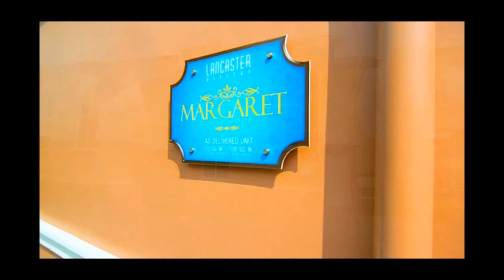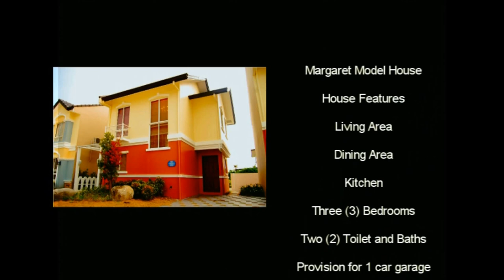Margaret Real Properties Philippines House and Lot for Rent/Sale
House and Lot Model: Margaret
Property Type: Single Attached (2-Storey)
Village Name: Somerset Village
Village Location: Imus Boundary, Cavite
Bedroom: 3
Bathroom: 2
Garage: 1
Lot Area: 100 sqm.
Floor Area: 72 sqm.
Selling Price: PhP 2,185,000.00(Please ask for updated price)
Mo. DP 15 mos.: PhP 18,331.67
Construction Status: With Existing Community(Ready for Occupancy in 6 mos. now available)

HOUSE FEATURES OF HOUSE AND LOT/ IMUS CAVITE - SINGLE ATTACHED | LANCASTER MARGARET

3 bedroom with wall partition
2 Toilet and bath
Provision for two (2)-car Garage
Living Area
Dining Area
Kitchen

HOUSE FINISHES OF HOUSE AND LOT/ IMUS CAVITE - SINGLE ATTACHED | LANCASTER MARGARET

Tiled Toilet and Bath with Complete Set of Bathroom Fixtures (Including Tissue and Soap Holder)

SAMPLE COMPUTATION OF  HOUSE AND LOT/ IMUS CAVITE - SINGLE ATTACHED | LANCASTER MARGARET

Highlight, right click and click go to in the drop down menu OR Copy and paste the link below in a new tab for detailed sample computation,

Note: Monthly amortization of amount to be loaned starts after the payment period of monthly down payment.

AMENITIES AND ESTABLISHMENTS near MARGARET HOUSE IN LANCASTER ESTATES, IMUS CAVITE

St. Edward Intergrated School (under consultancy with the Lasallian Schools Supervision Office [LSSO])
Swimming Pool
Business Hotel
BPO Buildings - now accepting job application
Shuttle/Bus Stop
Bayad Center
Wellcome Supermarket
Drive Thru Fast Food
Bus Terminal

Call:
Southern Residences
Cell Nos:
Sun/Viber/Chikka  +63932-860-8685